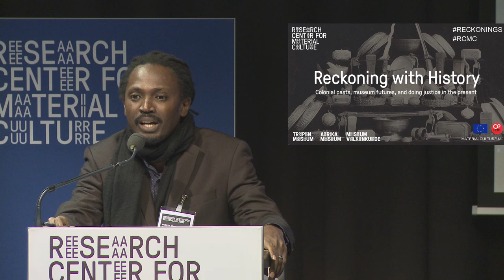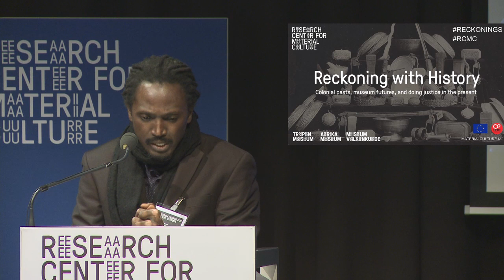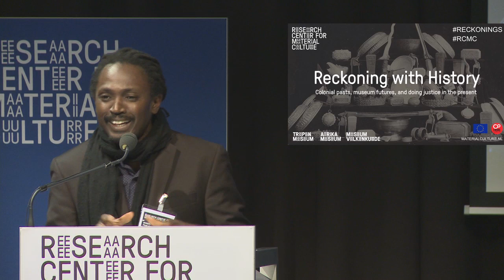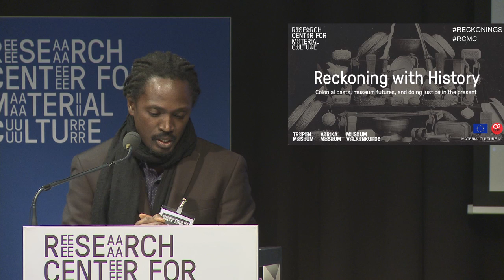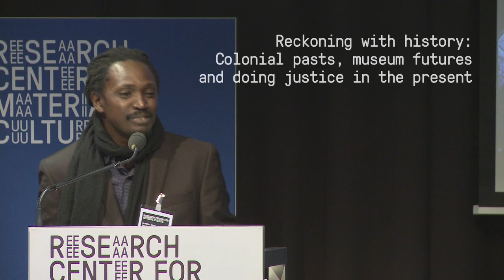Reckoning with History - Opening by Wayne Modest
The 2017 Annual RCMC conference, Reckoning with History hosts a set of discussions around questions of how to imagine the future of ethnographic museums and collections in fashioning a postcolonial present.